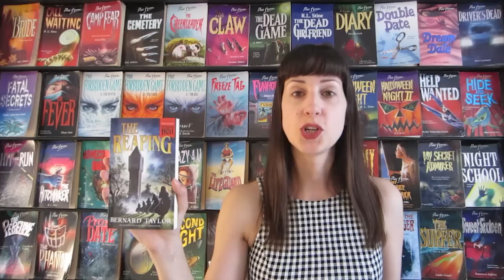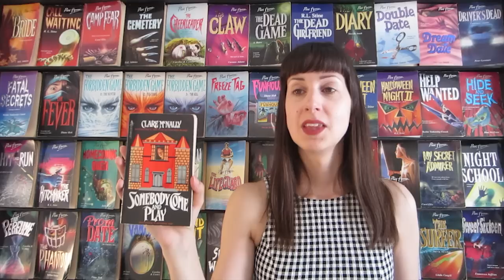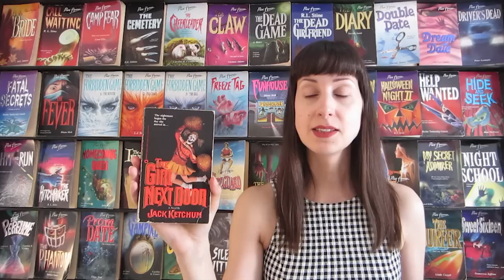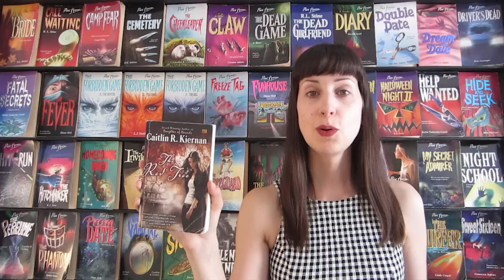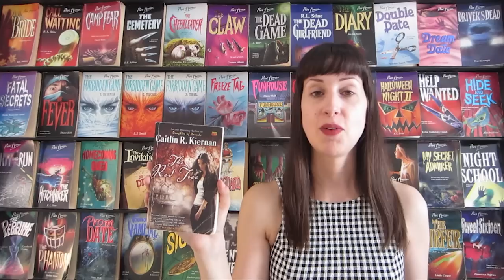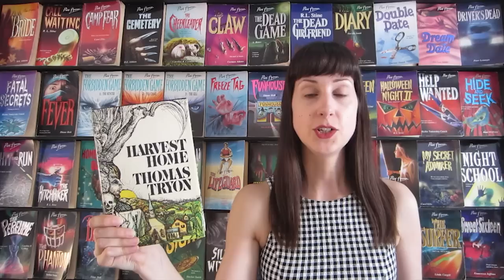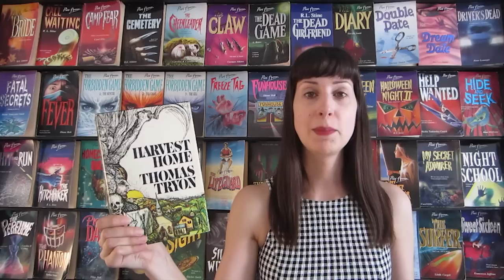June Reading Wrap-Up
Here's everything I read in June :)

Last Days by Adam Nevill (4 stars)
The Reaping by Bernard Taylor (4.5 stars)
Somebody Come and Play by Clare McNally (3 stars)
The Girl Next Door by Jack Ketchum (5 stars)
The Grave by Christopher Pike (2 stars)
The Red Tree by Caitlin R. Kiernan (4 stars)
Darkest Hours by Mike Thorn (3.5 stars)
Harvest Home by Thomas Tryon (4 stars)